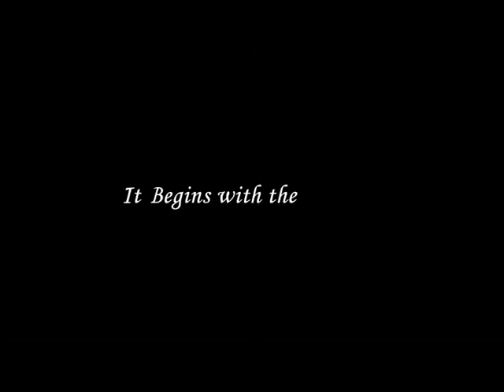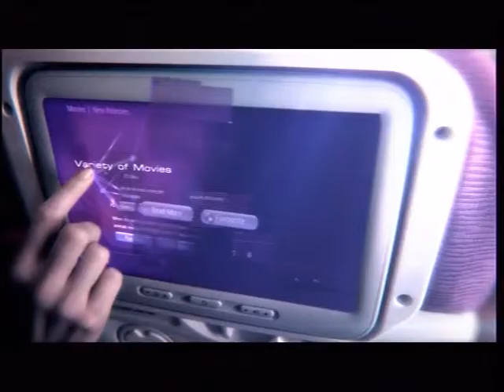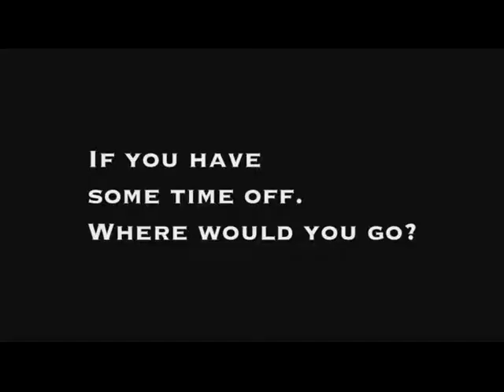Thailand report 7 April 2014